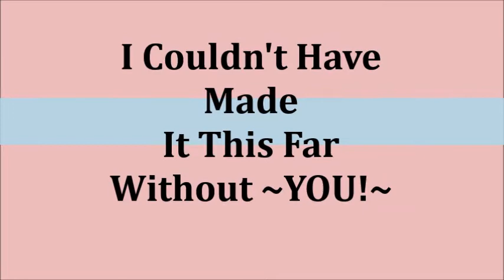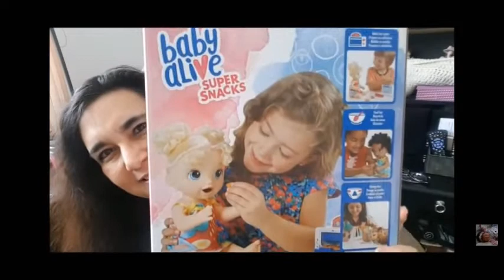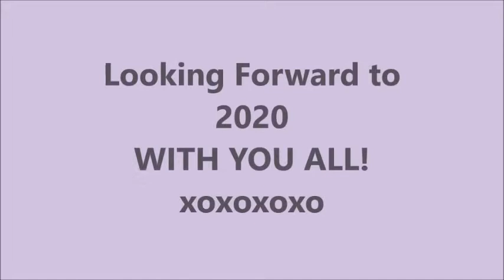💟🌟Year 2019 ROUNDUP - Thank-you, ALL!! xoxoxo